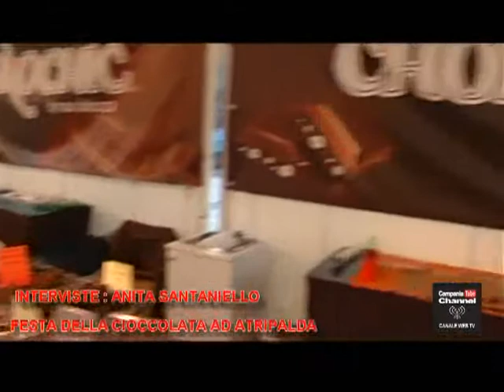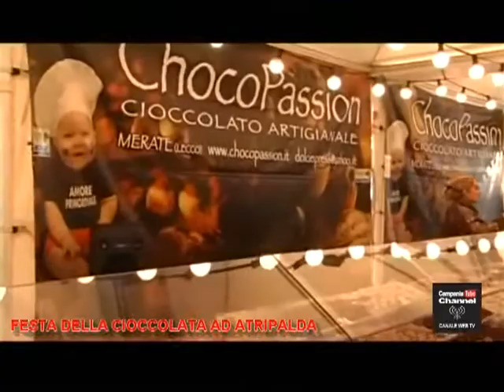FESTA DELLA CIOCCOLATA AD ATRIPALDA 23 APRILE 2017.mp4